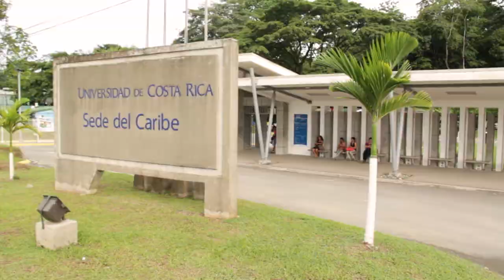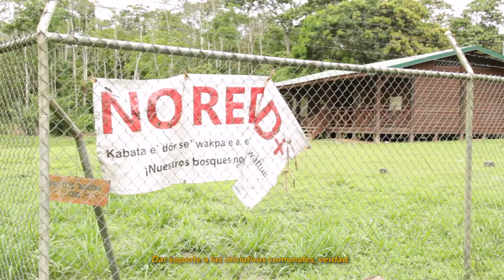LIMÓN / Vive la Cultura / E02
Danza, música, canto ancestral y artesanías. Un pueblo multicultural se apropia de sus espacios públicos y su cultura tradicional para crear nuevas propuestas vivas.